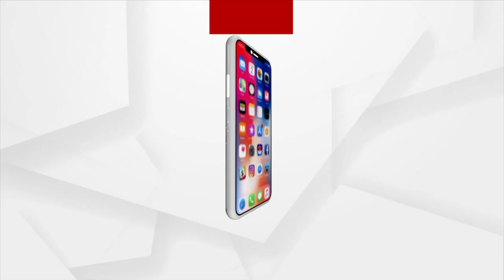Headlines 7 am | 04 Feb 2023 | Argus News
+ପୁଣି ଲୋକପ୍ରିୟତାର ଶୀର୍ଷରେ ପ୍ରଧାନମନ୍ତ୍ରୀ ମୋଦି...
+ଚାଷୀଙ୍କ ପାଇଁ ରାଜ୍ୟ ସରକାରଙ୍କ ଲୋକ ଦେଖାଣିଆ ଦରଦ...
+ଆଜି ଓଡ଼ିଶା ଗସ୍ତରେ ଆସୁଛନ୍ତି କେନ୍ଦ୍ରମନ୍ତ୍ରୀ ଅର୍ଜ୍ଜୁନ ମୁଣ୍ଡା...
+ଜମ୍ମୁ କାଶ୍ମୀର‌ରେ ଯୋଶୀମଠ ଭଳି ସ୍ଥିତି...
+ଆଜିଠାରୁ ବିଶ୍ବପ୍ରସିଦ୍ଧ ଜୋରନ୍ଦା ମେଳା…
+କିଛି ଦିନର ବ୍ୟବଧାନ ପରେ ରାଜ୍ୟକୁ ପୁଣି ଫେରିଲା ଶୀତ ଲହରୀ...